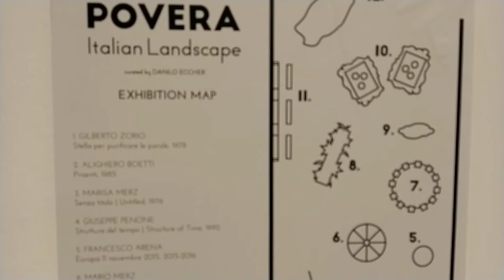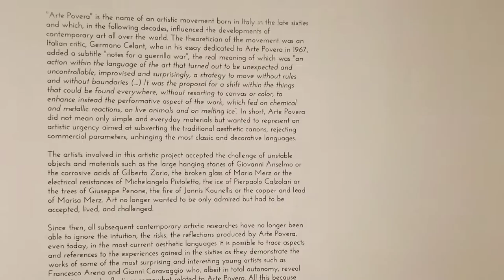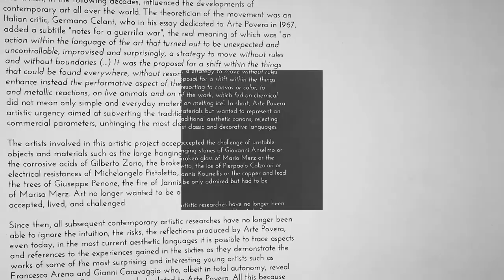ARTE POVERA Metropolitan Museum Manila